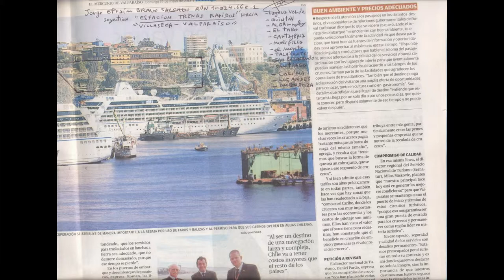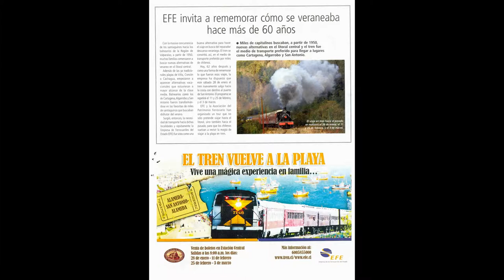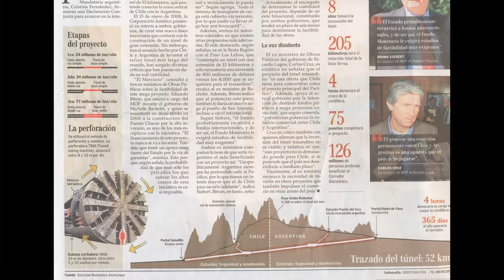I WISH a WEST JAPAN RAILWAYS - AMTRAK - EFE train VALPARAISO - SANTIAGO - MENDOZA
Is something I have wrote every where SUGESTING a line
STARTING at VALPARAISO - VILLASECA
following COASTLINE CITIES piers
and REACHING SANTIAGO by SOUTH !
I, Jorge Efrain BRAVO SALGADO
born at june 24, 1971 at PROVIDENCIA.
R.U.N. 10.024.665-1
C.N.I. 0903SCL000388
Here from VINA del MAR
where I live since June 2008.

Of course The problem is that with DRAWS you have
NOT the call INTEREST that TECHNICIANS HAVE or
even ROCKS stars and Popes, who have more influencies
over CHILE Country than all the rest.

THIS country have been INTOXICATED by Ottoman Cars civilisation
WHO have no car HAVE no existence! You have right to vote
BUT it is on COMMUN SPEAKING that all turn around Motors
Rotors and Rotary clubs of Machines and Cars. In some others
countries the NO owners of CARS can survive by the fact
they have TRAINS lines and Metro everywhere... But in CHILE
is so EXTEND! and now SO drived by people that are ON
a LINE of CAPITAL around CARS MAKERS... You must
read the EL MERCURIO of Sundays in Libraries THEY have
Pages and Pages of Cars!!! It is near they TALK about people
using the names of CARS MODELS! SO promoting trains
in a Country dedicate to TAXIs CARS drivers... Near to be Masochist!
But is a TECHNOLOGY that exist BEFORE the Sixties!!! The years
that I says is when They have MAKEd SABOTAGE on South America
quasi definitly! The ARABEs have BUYED casttles, the HIPPIES have
promote the culture of ROCKS Stars ephemeral economy, and comes
the DICTATURE and even AUGUSTO PINOCHET do process a help
of BUS and TAXIs disolving the TRAINS LINES!!!... A french general
after a ALLENDE swiss guy, and CHILE lost its TRAINs RAILWAYS!!!
But that could becomes a VERY WELL TOURISTIC LINE!
I WISH the CHILEAN next govern DO build WITH JAPAN and USA
that line... The first 10 stations as my draws shows is around 84
kilometers with stops at
A - VALPARAISO - VILLASECA - KM 0
B- LAGUNA VERDE - KM 13
C- QUINTAY SANTA AUGUSTA - KM 26
D- TUNQUEN - KM 40
E- MIRASOL - KM 49
F- ALGARROBO - KM 56
G- EL MEMBRILLO - KM 71
H- LAS CRUCES - KM 77
I- CARTAGENA - KM 84
and is for WEST JAPAN RAILWAYS the possibility
to implemented what they call a TANGO EXPRESS LIMITED
train model but UP LOADED to a HIGH LEVEL SPEED!
Continuening with
J- MELIPILLA
K- TALAGANTE
L- MAIPU
M- SANTIAGO NUBLE
N- SANTIAGO ESTACION CENTRAL
O- TILTIL
P- SAN FELIPE
Q- LOS ANDES
R- MENDOZA - CAPITANIA
AS i stay some days in MENDOZA searching for a
place to live I see the places where THE NEW STATION
could take place. Is an old Aerodromo THAT could becomes
A must. See from a TAXI of course I only found that easy
extend for RECIEVE a new TRAIN STATION - BUS .
OF COURSE FOR THAT it is necessary TO QUIT actual
ALSHTOM SPAIN companies and CHANGE to JAPAN
and USA efficiency! A way to defend CHILE verse colonialism
have always be TO BUY in DIFFERENTs companies SO
now the problem is ALL become SPAIN invest. CHILE have
been ERASED by SPAIN... in all , symbolism, invests SO
the best way to RESTAURE independency  IS TURN to WEST!
AS I SAYS I AM NOT CHAUVISNIST but THE WAY a foreigner
company DEFINE an invest IS NECESSARY to choose at
NOT EUROPA inverssors BUT turn to A.P.E.C.-T.P.P. inversors!